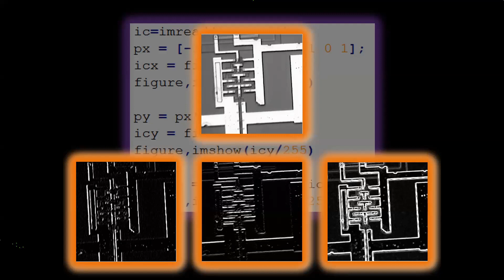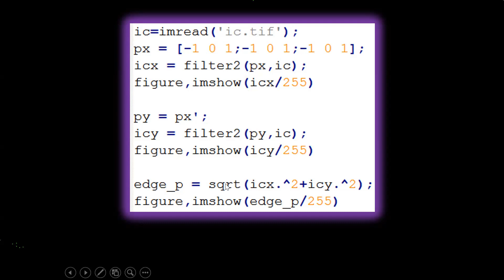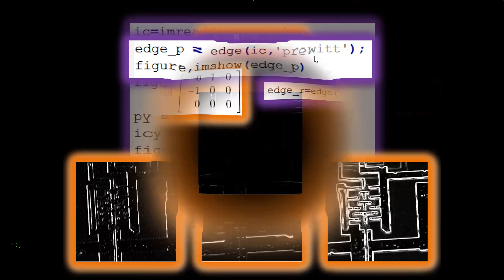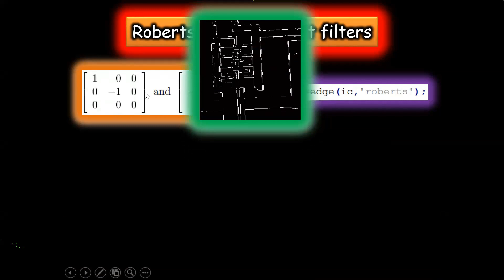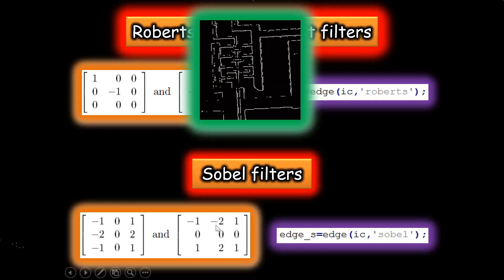image processing lect11 part3